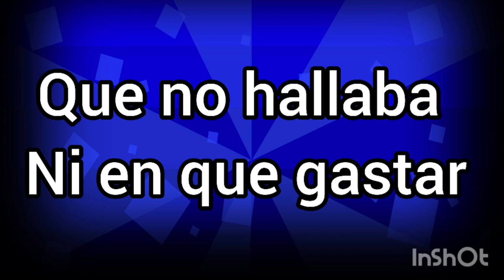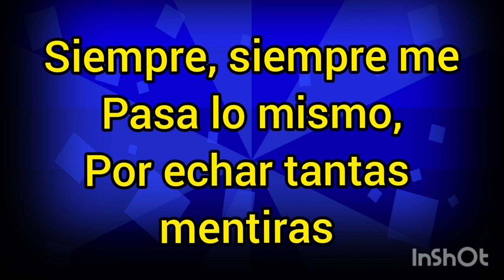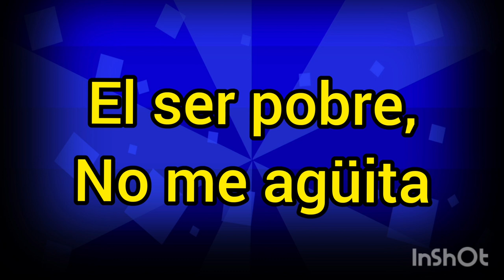El morro Por siempre Navidad Karaoke esperame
El morro por siempre navidad karaoke esperame,el morro esperame karaoke

Esta canción es una canción del morro que se llama esperame y que hoy la traigo en versión pista karaoke esperando sea de su agrado